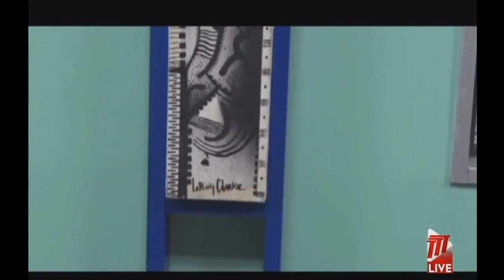Remembering The Master Artist, Dr. LeRoy Clarke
Tributes have already begun to pour in, following the passing of one of this country's best-known artists, Dr. LeRoy Clarke.

LeRoy Clarke was born in Belmont, Port of Spain on November 7th 1938. He leaves the world today as a visual artist who wished us to "see and, to go deeper than surfaces allowed."

Sunil Lalla takes a look at some of the tributes following his passing, one of which came from the University where he received an Honorary Doctorate some 13 years ago.